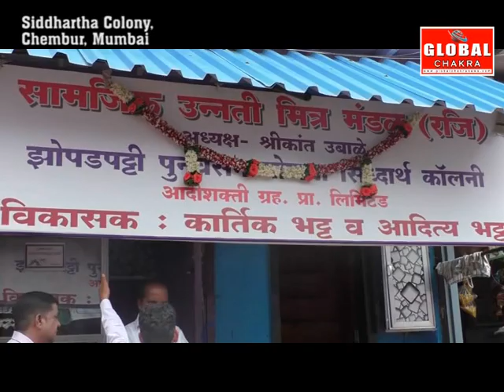Siddharth Colony development in progress चेंबूर सिद्धार्थ कॉलोनी का डेवलपमेंट अभियान शुरू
Siddharth Colony development in progress
 चेंबूर सिद्धार्थ कॉलोनी का  डेवलपमेंट अभियान शुरू